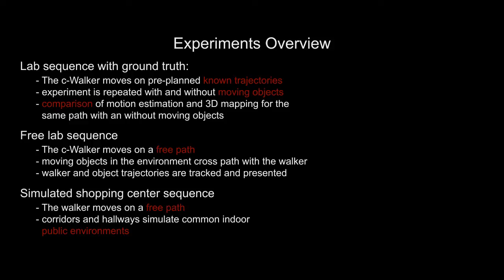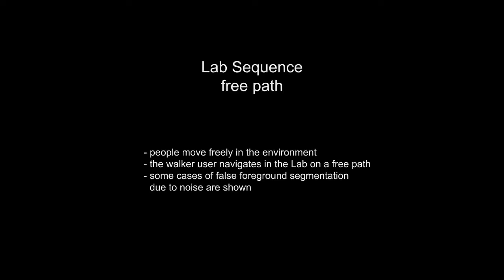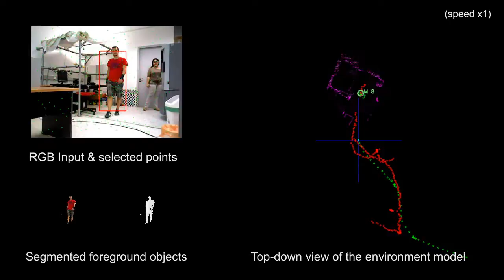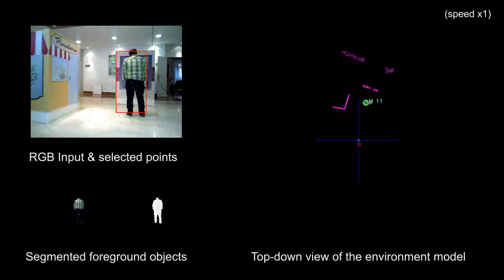Vision-based SLAM and moving objects tracking for a smart walker platform (ACVR 2014)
Vision-based SLAM and moving objects tracking for the perceptual support of a smart walker platform

The problems of vision-based detection and tracking of independently moving objects, localization and map construction are highly interrelated, in the sense that the solution of any of them provides valuable information to the solution of the others. In this paper, rather than trying to solve each of them in isolation, we propose a method that treats all of them simultaneously. More specifically, given visual input acquired by a moving RGBD camera, the method detects independently moving objects and tracks them in time. Additionally, the method estimates the camera (ego)motion and the motion of the tracked objects in a coordinate system that is attached to the static environment, a map of which is progressively built from scratch. The loose assumptions that the method adopts with respect to the problem parameters make it a valuable component for any robotic platform that moves in a dynamic environment and requires simultaneous tracking of moving objects, egomotion estimation and map construction. The usability of the method is further enhanced by its robustness and its low computational requirements that permit real time execution even on low-end CPUs.

Reference:
P. Panteleris, A.A. Argyros “Vision-based SLAM and moving objects tracking for the perceptual support of a smart walker platform”, Workshop on Assistive Computer Vision and Robotics (ACVR 2014), in conjunction with ECCV 2014, Zurich, Switzerland, Sep. 12, 2014.